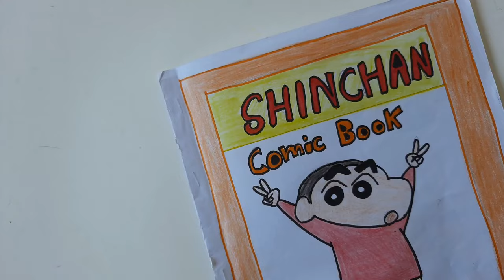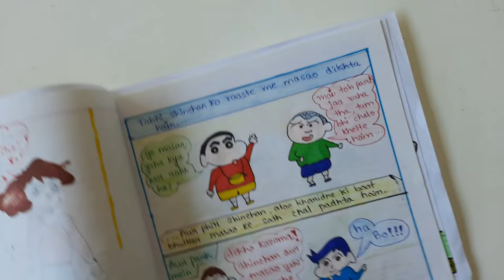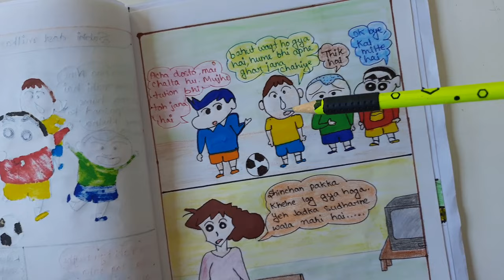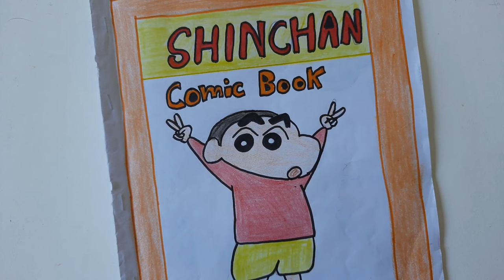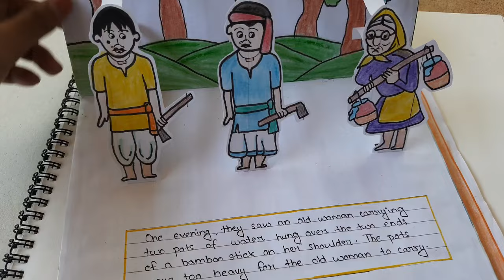My childhood handmade comic book of shinchan with voice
how to make handmade comic book/Doraemon comic book tutorial /  now make your own comic😱

how to make a good doraemon comic-

How to make  Doraemon comic book
how to create your own comic
how to make comic book in easy way
how to draw Doraemon
how to make handmade comic book
childhood handmade comicbook
comic book tutorial
Doraemon comic tutorial
shinchan comic
shinchan handmade comic book
shinchan comic book